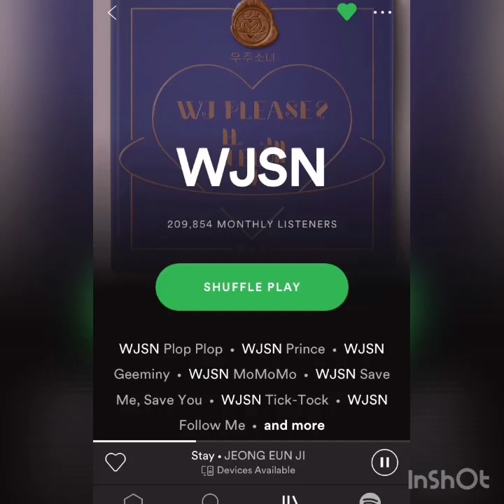Wjsn Eunxiao (eunseo & chengxiao)- sweet together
Wjsn famous couple eunxiao
 Eunseo and chengxiao